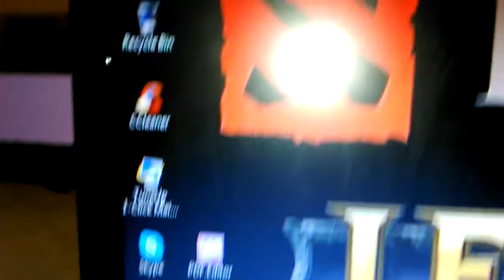Testing Close SB,Shortcut Desktop aman :D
Prepaid 2 jam,udah berjalan 1 jam lebih buat main games AO browsing,fb an dll
tes dari server klik pembayaran,buka lagi,aman :D